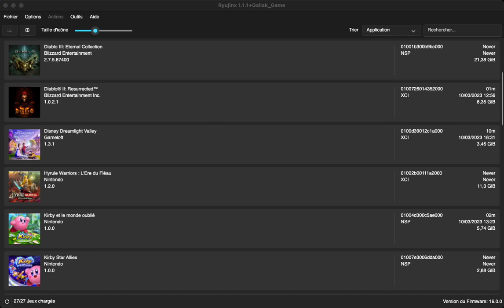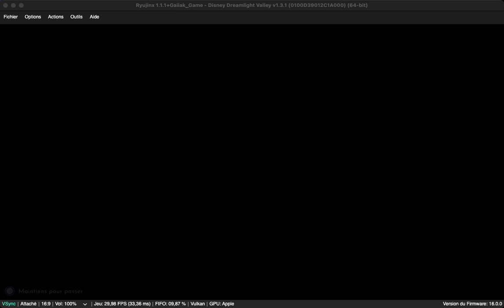Ryujinx OSX Dreamlight Valley 1.3.1 sans bugs avec la version custom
Hello,

Nous avons testé Disney Dreamlight Valley  dans sa toute dernière version avec la version custom  que nous avons compilée.

Les bugs graphiques sont maintenant corrigés et le jeu fonctionne vraiment bien.

En rappel : nous partageons notre build sous notre Discord